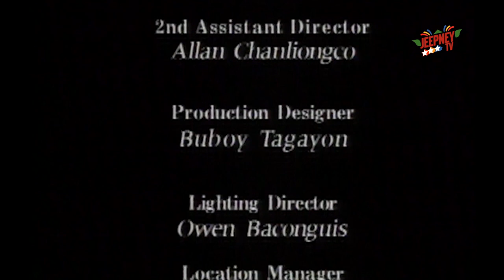Marinella: Full Episode 05 | ABS-CBN Classics